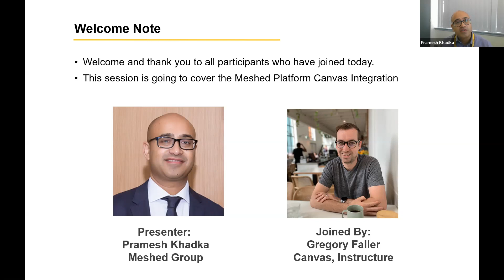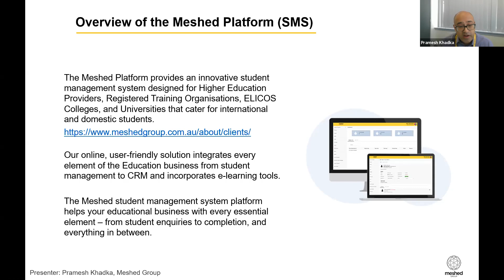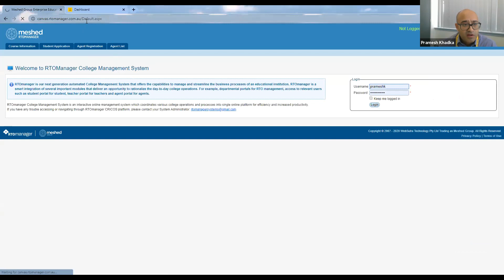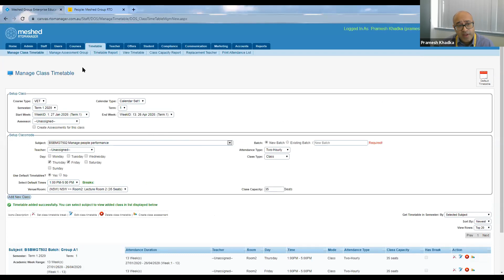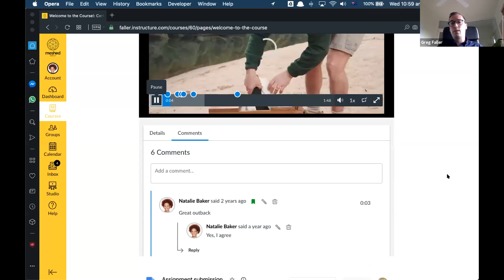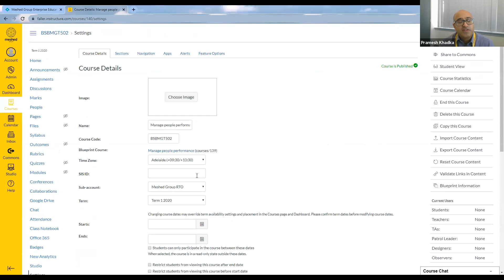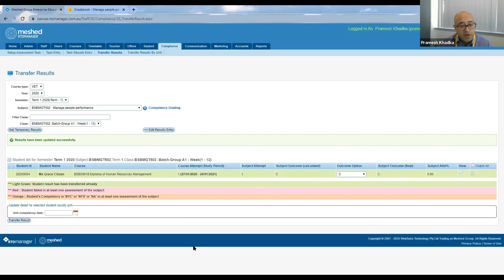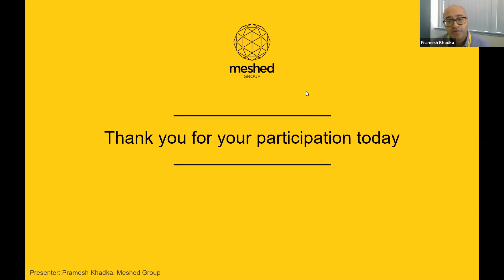Meshed RTOManager Canvas Integration Webinar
Technology solutions to support your Online teaching strategies

An Overview on the Meshed Group SMS platform integration with Canvas Learning Management System.
Join us to learn more about how the Meshed Group SMS platform integration with Canvas Learning Management System can support your Online Teaching Strategies.